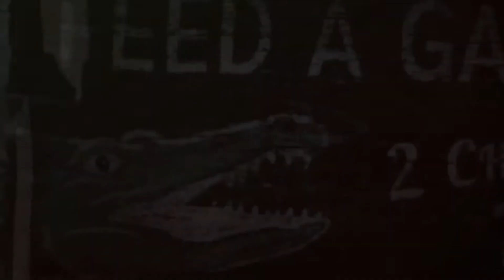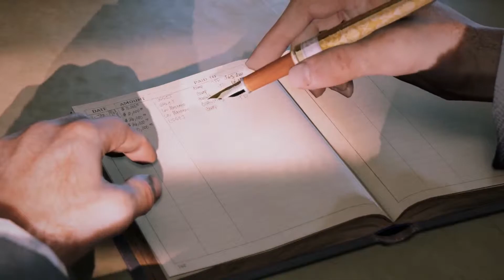Mafia III - Official 16 Minute Gameplay Trailer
Mafia III is an upcoming open world, action-adventure video game developed by Hangar 13 and published by 2K Games. It is the third installment in the Mafia series, and the debut title for Hangar 13